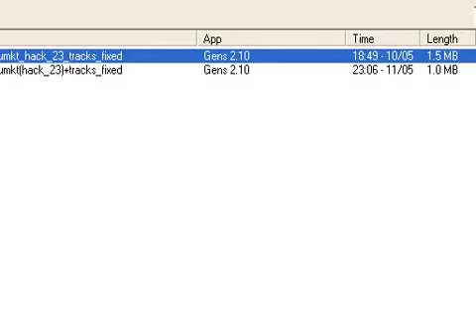5125 UMKT HACK 23 TRACKS fixed Dot3r & Ninjas11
2017 10 мая 18;49
Online Match